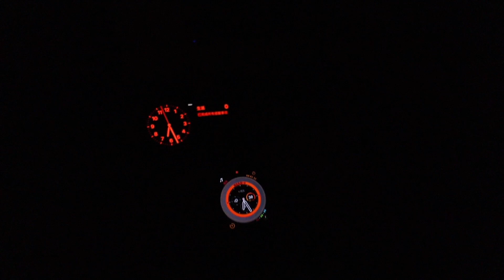watchOS 10表盘技巧｜找回Ultra的夜间模式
我发现这次watchOS 10表盘功能变化还挺大的，这只视频就跟大家详细聊聊吧～